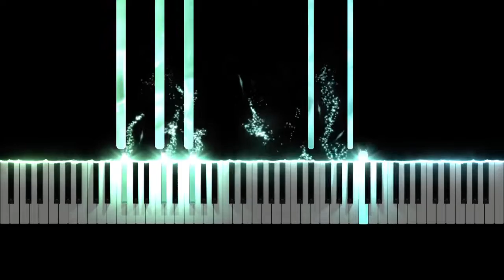테일즈위버(TalesWeaver) OST - Reminiscence [피아노 튜토리얼 / 무료악보]